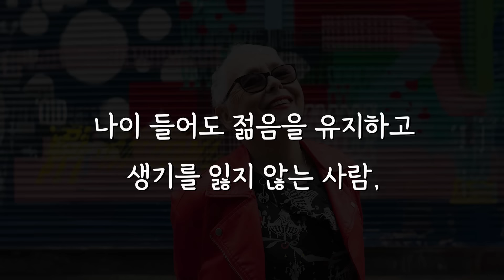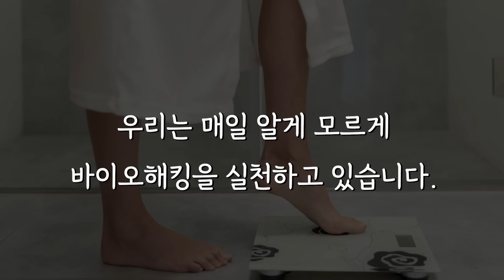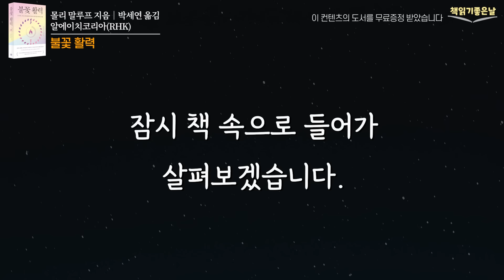스트레스, 피로, 만성질환에서 벗어나 지치지 않는 몸을 만드는 비결, 불꽃 활력│책읽어주는여자 오디오북 korean audiobook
《불꽃 활력》 원제 : The Spark Factor
 몰리 말루프 지음│박세연 옮김│알에이치코리아(RHK)

나이 들어도 젊음을 유지하고 생기를 잃지 않는 사람, 언제나 에너지 넘치고 활기찬 이들이 있는 반면, 항상 지쳐있고, 바이러스에 쉽게 감염되고, 감정문제를 겪고, 스트레스에 과잉 반응하는 사람들이 있습니다. 이는 건강 원칙과 모순된, 에너지 고갈과 면역 시스템 장애를 유발하는 생활 습관 때문입니다. 에너지가 충분하지 않을 때 머리는 잘 돌아가지 않고 몸은 제대로 기능하지 않으며, 삶은 힘들고 만족감도 떨어집니다. 에너지는 수명과 건강 수명을 결정하는 핵심 요소입니다. 오래 살고, 건강한 삶을 누리기 위해서는 에너지 용량을 늘리고 우리 안의 불꽃을 밝히는 데 집중해야 합니다.

'바이오해킹(Biohacking)'은 개인의 신체적·정신적 건강 상태를 면밀히 점검하고, 이에 적합한 방법을 찾아 최적의 건강 상태를 찾아나가는 기술입니다. 우리는 매일 알게 모르게 바이오해킹을 실천하고 있습니다. 체중을 재고, 생리 주기를 기록하고, 내 몸에 맞는 운동을 찾아 시간과 강도를 측정하며, 필요한 영양제를 챙기는 모든 행동이 바이오해킹의 일환입니다.

오늘 소개할 책은 '스트레스, 피로, 만성질환에서 벗어나 에너지를 회복하는 방법' 《불꽃 활력》 입니다. 이 책은 에너지를 회복하고 건강한 삶을 유지하는 데 필요한 다양한 방법과 실천 전략을 제시하고 있습니다. 저자는 스트레스와 피로, 만성 질환이 우리의 에너지를 어떻게 소모하는지를 설명하고, 이를 극복하기 위한 구체적인 접근법을 소개합니다. 여기서 바이오해킹의 비밀은 세포의 발전소라 불리는 '미토콘드리아'에 있는데요. 미토콘드리아는 에너지 생산에 핵심적인 역할을 하며, 건강과 활력을 증진하는 데 큰 영향을 미칩니다. 어떻게 하면 스트레스, 피로, 만성질환에서 벗어나 건강하고 에너지 넘치는 삶을 살 수 있을지, 잠시 책 속으로 들어가 살펴보겠습니다.